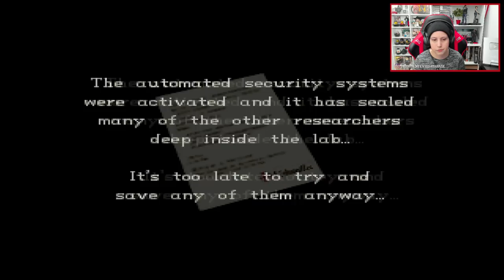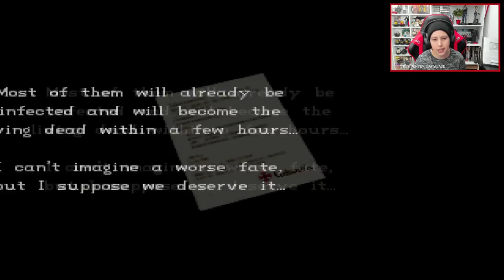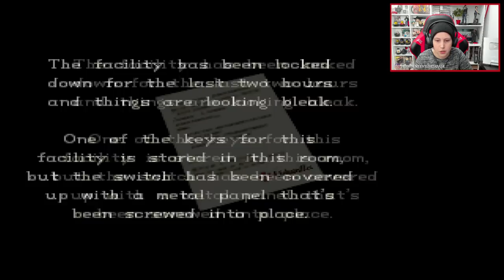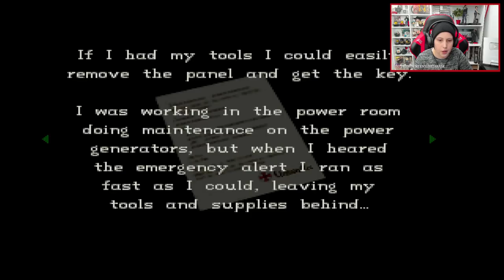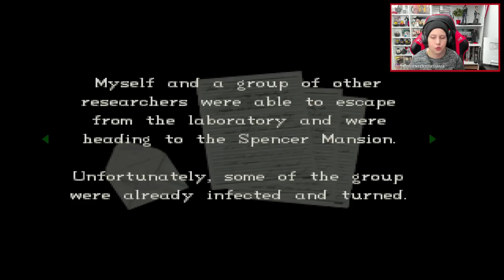Fan-Game Resident Evil: Containment - "Capítulo 1" | OLHA O GÁSSSS!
O modder Aydan Watkins vêm trabalhando em um fan-game incrível, baseado em Resident Evil. Com o subtítulo de Containment, ele conta a história dos soldados da Umbrella, HUNK e Ghost, com ordens de entrar no Laboratório de Pesquisas Arklay, sob a Mansão Spencer, para investigar o vazamento do T-Virus. Este gameplay é do Episódio 1 do fan-game.